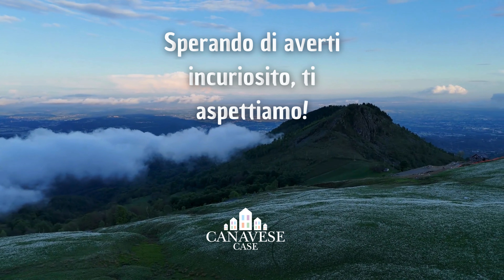Fioritura dei narcisi a Pian delle Nere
✨ La magia della 𝗳𝗶𝗼𝗿𝗶𝘁𝘂𝗿𝗮 𝗱𝗲𝗶 𝗻𝗮𝗿𝗰𝗶𝘀𝗶 a Pian delle Nere

In Valle Sacra, a 1341 metri di altezza, si svela uno spettacolo unico: i prati delle pendici del monte Verzel si tappezzano di narcisi bianchi, creando un manto candido visibile da lontano. 🌼

📅 Quando? Maggio
📍 Dove? PianDelleNere, facilmente raggiungibile in auto da Castelnuovo Nigra.

Vieni a perderti in questo paesaggio incantato, scattando foto e godendo della fantastica vista sul Canavese e sulla Serra Morenica di Ivrea nelle giornate più limpide. 📸

Non perdere l'occasione di vivere un'esperienza indimenticabile!

Riprese e montaggio: Christopher Fusi
Post produzione: Samanta Liuzzo